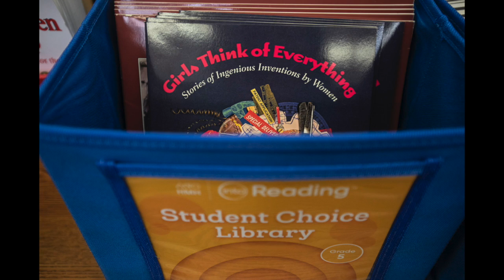NPS Welcomes The Honorable Sarah Mitchell MLC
Newark Public Schools Welcomes
The Honorable Sarah Mitchell MLC.
Minister of Education and Early Childhood
Learning of New South Wales.